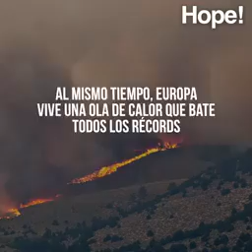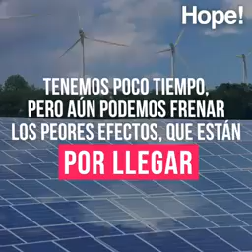Urgente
Video de Martha Lilia Ochoa Cerda